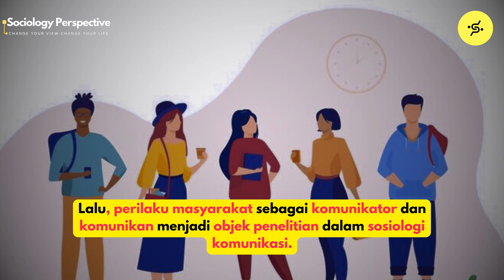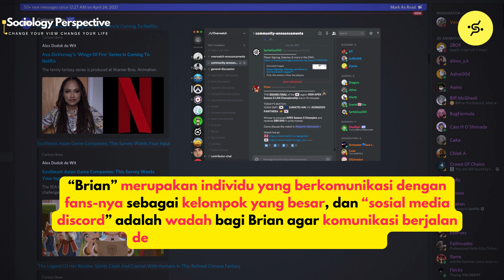Serial Kuliah: Sosiologi Komunikasi | Chapter 1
Salam Socius!

Apakah socius tahu apa itu ilmu komunikasi? Bagaimana jadinya ya jika sosiologi digabungkan dengan komunikasi? Dan apa saja ruang lingkup sosiologi komunikasi? Yuk, kita tonton videonya!